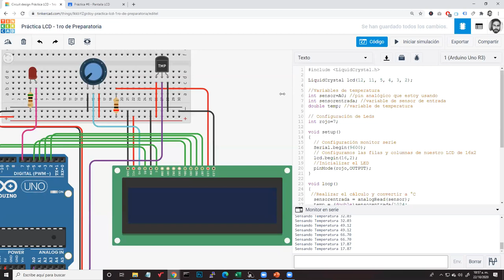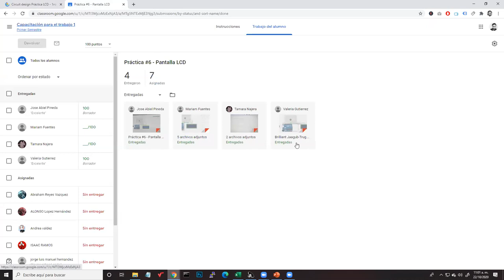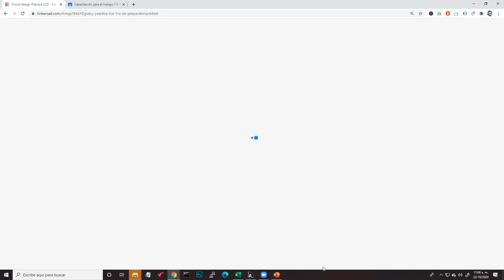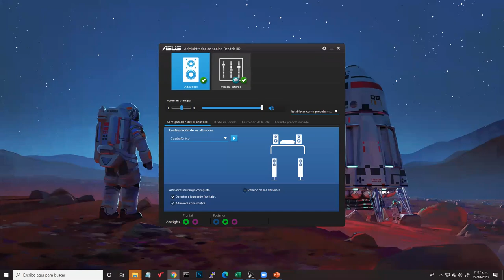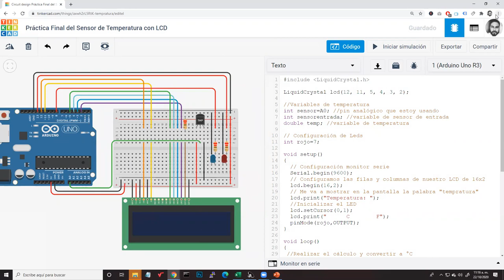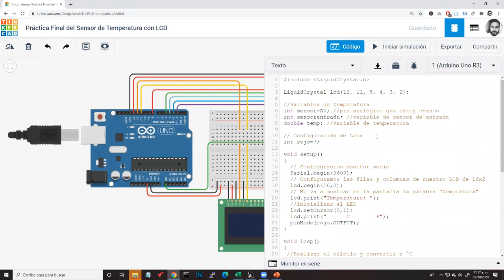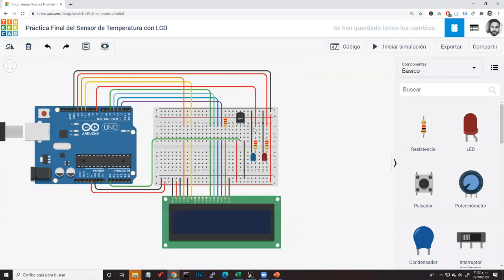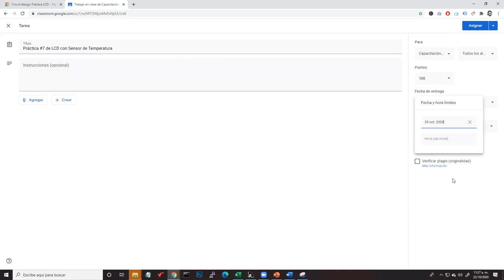Práctica #7 - LCD con sensor de Temperatura